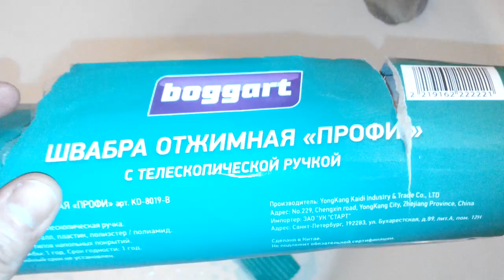Дело Швабра краситель сразу протек сука